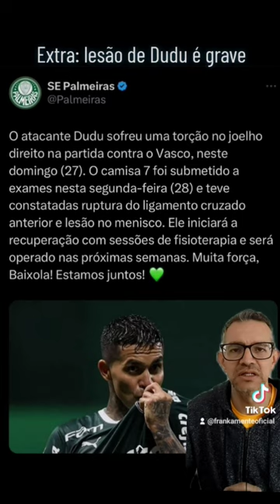Dudu fora do restante da temporada.